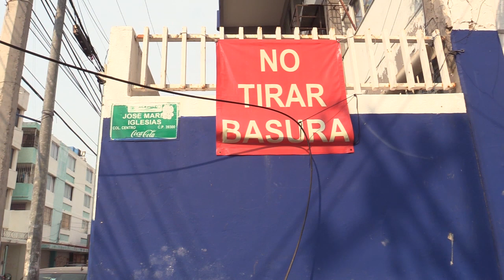RTGnoticias | Basura acumulada el centro de Acapulco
Basura acumulada en la esquina de la calle José María Iglesias en el centro de Acapulco provoca mala imagen para la ciudadanía que transita por la zona.